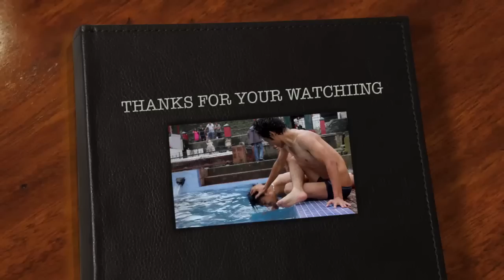Tibetan song/ཨ་ཅག་ལགས།/Achak la/Tenzin Namkhen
Song/Achak la
Singer/Tenzin Namkhen
Dp/editor/tAklHa